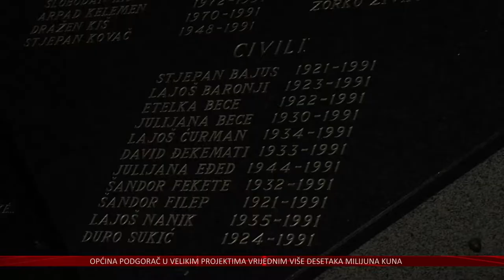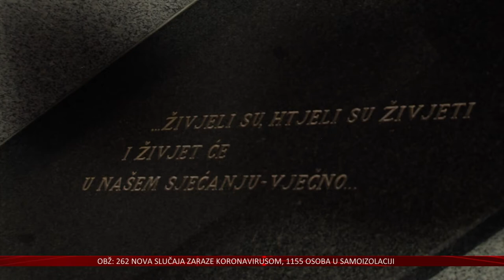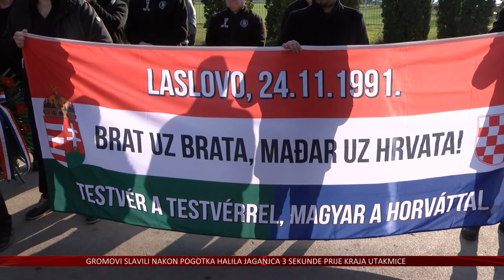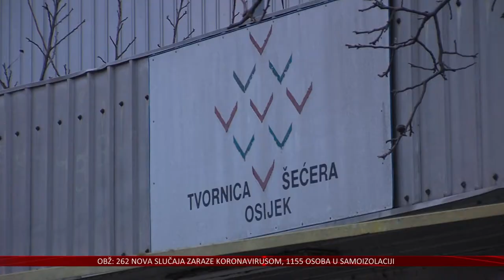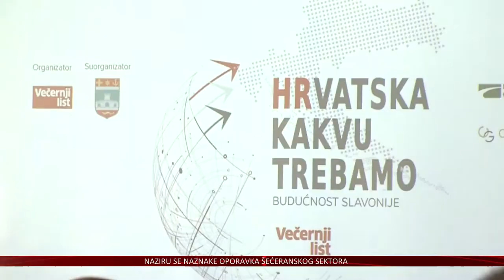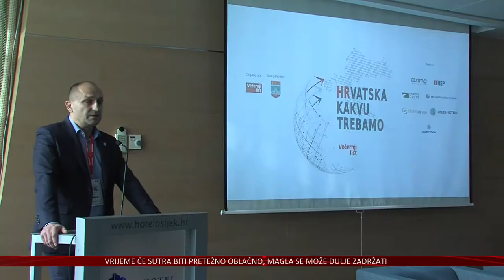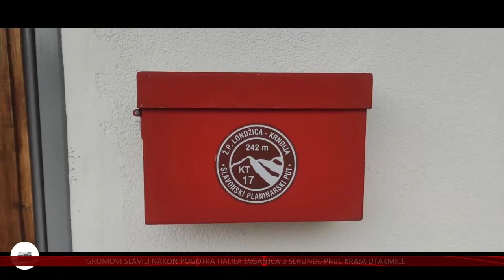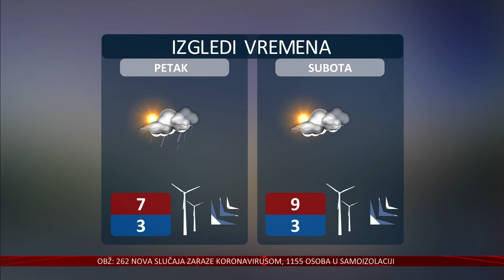24.11.2021. Vijesti Televizije Slavonije i Baranje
30. OBLJETNICA STRADAVANJA LASLOVA U DOMOVINSKOM RATU U ZNAK SIJEĆANJA ZAPALILI 48 SVIJEĆA ZA 48 POGINULIH BRANITELJA I CIVILA

NA KONFERENCIJI „HRVATSKA KAKVU TREBAMO“ PORUČILI: SLAVONIJA SE BUDI! NAJVEĆI POTENCIJAL VIDE U PRERADBENOJ INDUSTRIJI I POLJOPRIVREDI

U SLAVONIJI I BARANJI ZAVRŠAVA VAĐENJE ŠEĆERNE REPE NAZIRE SE OPORAVAK ŠEĆERANSKOG SEKTORA